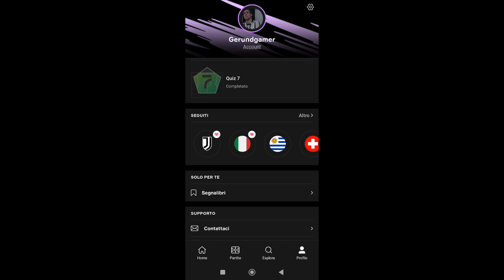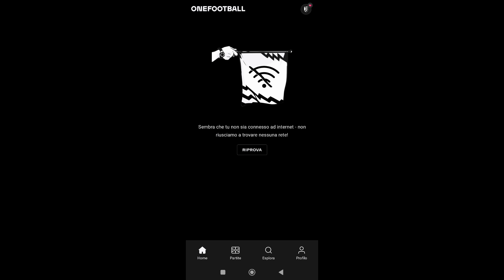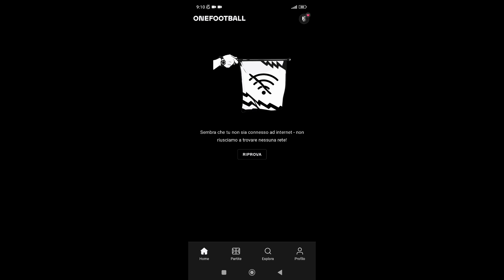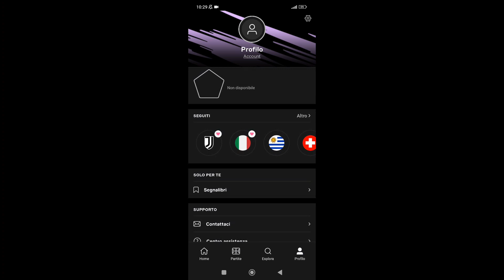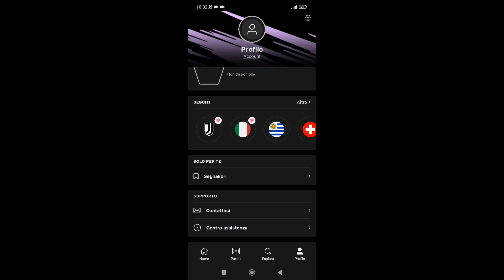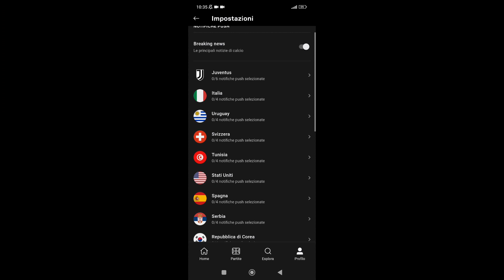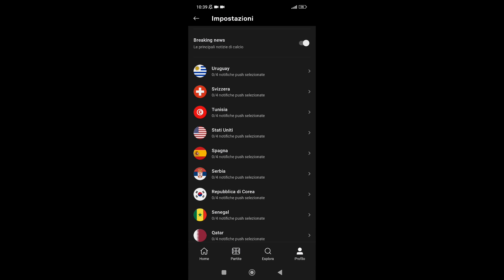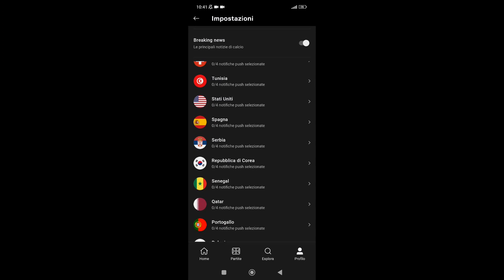[ESPERIENZA 😍😍😍]HO INCONTRATO ALEX SANDRO, BARRENECHEA E TANTI ALTRI CALCIATORI DELLA JUVENTUS!!!